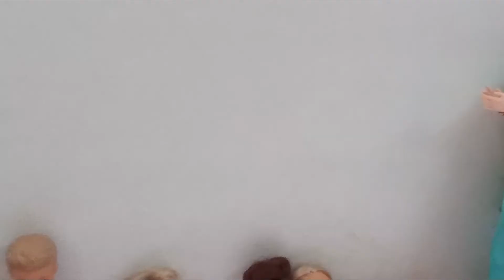Liitle Barbie kinetic Sand competition | Kutty bommai tamil |barbie story |barbie show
This Video is about Barbie Role play,Miniature tiny food,Doll Unboxing video
Our Channel Link: shorturl.at/fxBQ5
classic mini show
mini indian food
barbie barbie
tamil barbies
barbies video
barbie girl
bommapadamtiny Barbie
barbietamil
barbietiny
 minibarbie
minigreenfood
Barbie
tiny Barbie
Barbie tiny
tinybarbie show
barbietiny
barbiestory
barbieshow
barbiemovie
barbiesinema
barbieken
kenbarbie
barbieshopping
shopping Barbie